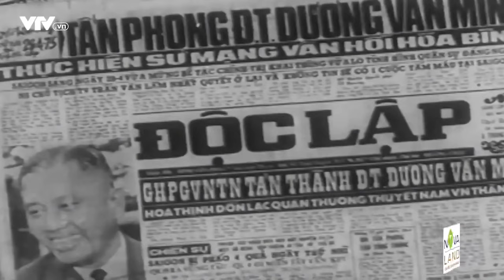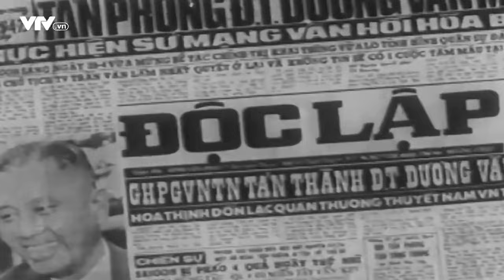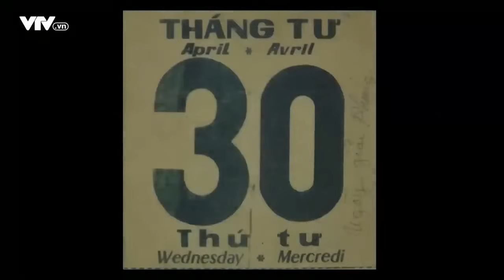CDBHB3639. Chiến dịch Hồ Chí Minh - Đỉnh cao thắng lợi của cách mạng Việt Nam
Chiến dịch Hồ Chí Minh - Đỉnh cao thắng lợi của cách mạng Việt Nam
TTXVN